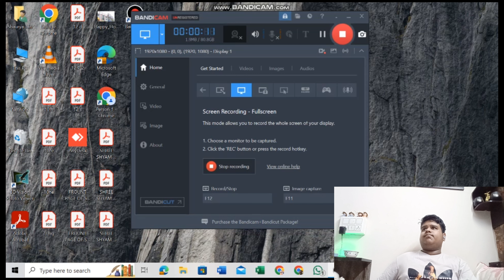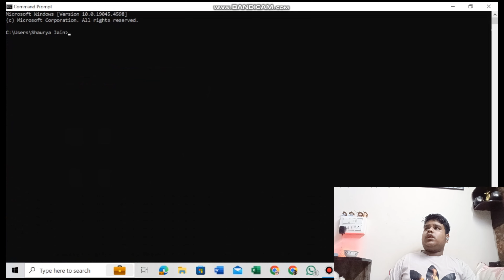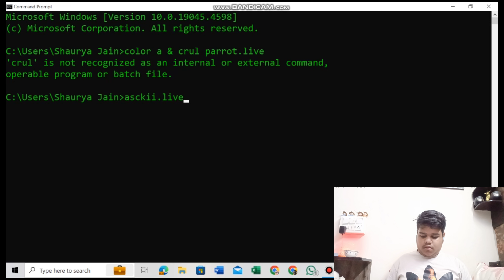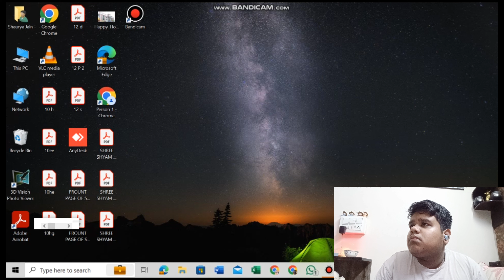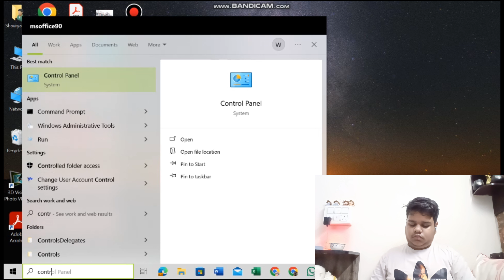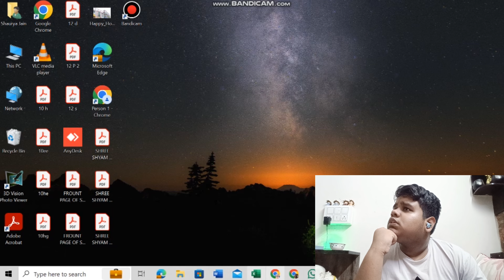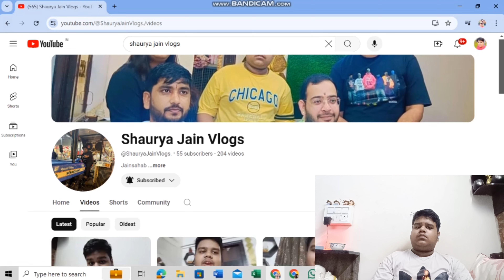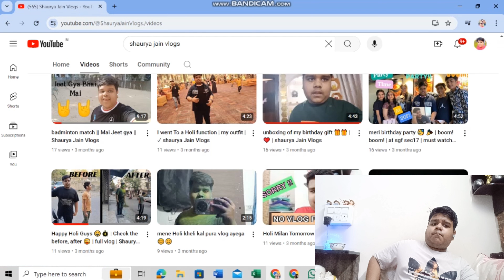hacking tips part 2 || fail ho gyi new tip || reaction video || you must enjoy || shaurya jain vlogs